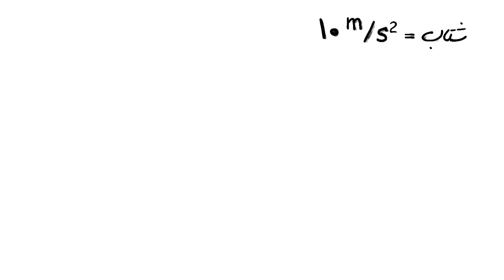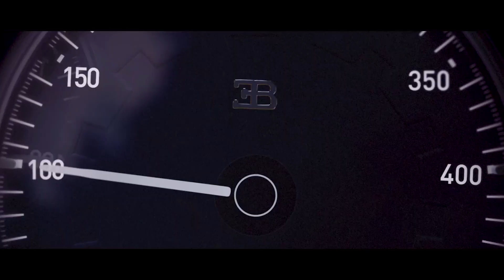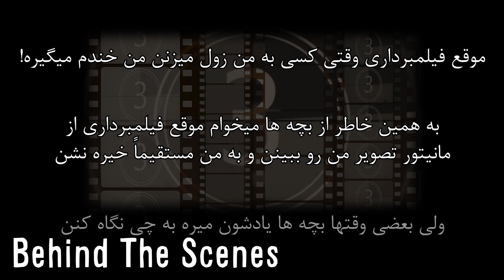G Force Final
سیلام
اصلاً کلاً این جاذبه همه چیش عجیبه
از اینکه چطوری کار میکنه تا اینکه روی زمان تاثیر میذاره و وزن رو انگولک میکنه
خلاصه که اگر یه روز بفهمیم جاذبه دقیقاً چیکار میکنه و تو
AubAtomic Particles
چطوری عمل میکنه بخش زیادی از معمای بشر حل میشه
پس تا اون روز ما همینطوری هی ویدیو میسازیم 🤣🤣🤣

 The music in this video are provided legally by elements.envato.com and all of their licenses are available by the name of Farzad Shadafza